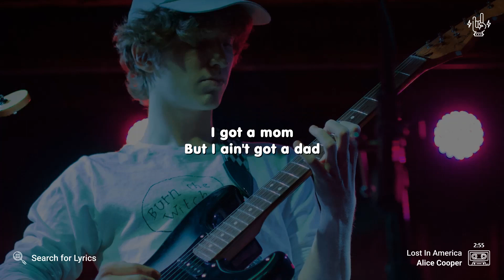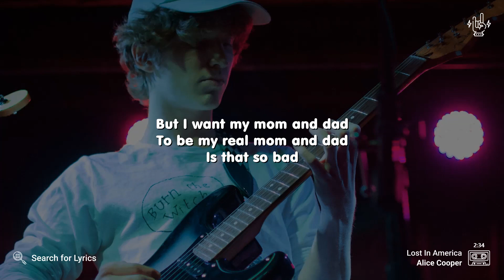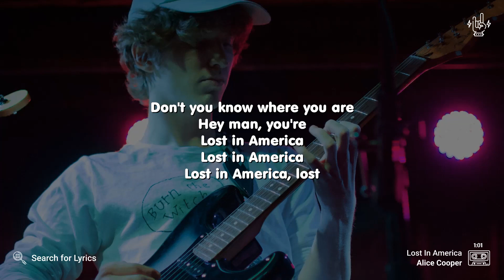Alice Cooper - Lost In America (Lyrics for Desktop)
("Lost In America" for the Mobile screen)

Video Details
Artist: Alice Cooper
Song: Lost In America
Background: Photo by Milo Bauman on Unsplash